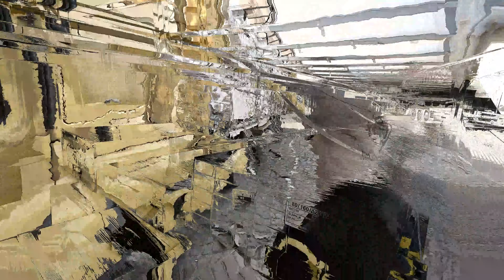ontour | 1 Tages Folge |Das ist ein Schreckerich | fernfahrerdoku | neumanneurotrans | Woche#78-1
Servus Leute,

Willkommen zum  1  Teil der 78  Folge Rollo & Neumann EuroTrans.

Ich wünsche euch viel Spaß beim anschauen, und wer Bock hat,  kann mir sehr gerne
auf den folgenden Plattformen Folgen.

Wer Bock hat mit uns, in unserer WhatsApp Gruppe zu interagieren und über Gott und die Welt zu schnacken, kann mir, oder meiner Frau gerne eine Nachricht auf Instagram schreiben. @_rollo_rollt_ oder @_m_e_l_l_y_88

Wollt ihr meinen Merch etwas günstiger und könnt etwas mehr Wartezeit in Kauf nehmen ? Dann schreibt mir gerne eine Nachricht bei Instagram, oder schreibt mir eine Email.

Ihr habt eigene Merch oder Aufkleber Ideen? Dann schreibt mir gerne eine Nachricht auf Instagram, oder eine Email.

Vielen Dank fürs zuschauen, liken, teilen und abbonieren,

bleibt  gesund, lasst euch nicht ärgern bis zur nächsten Folge.